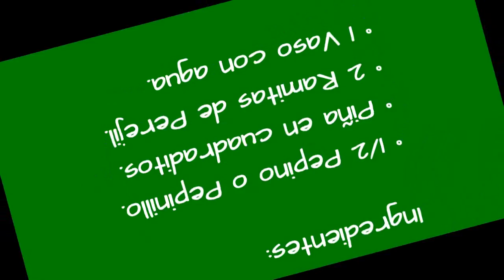Como Combartir el Estreñimiento | 27.04.15 | ALBIÑAFE COELLO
LICUADO PARA EL ESTREÑIMIENTO.-
INGREDIENTES:
1/2 PEPINO
PIÑA EN CUADRADITOS
2 RAMITAS DE PEREJIL
1 VASO DE AGUA

NOTA: TOMARLO LAS VECES QUE SEAN NECESARIAS EN AYUNAS, MEDIA HORA ANTES DEL DESAYUNO.

Compartelo con tus  amiguitos!!!